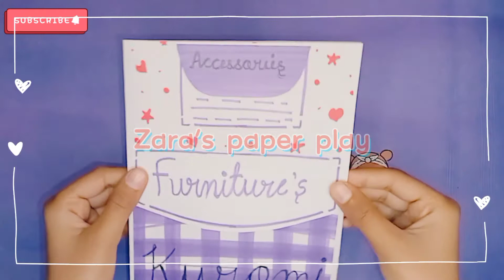TOCA BOCA QUIET BOOK / TOCA BOCA PAPER DOLL / TOCA BOCA DOLLHOUSE /PAPER DOLL HOUSE /TOCA BOCA PAPER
so you can follow me from this link

YOUR QUERY

important.
We love working with paper doll, this channel and all of it's videos are "directed to everyone" with in the meaning of title 16 C.F.R  §312.2 ,and are not intended for children under 13 years of age.